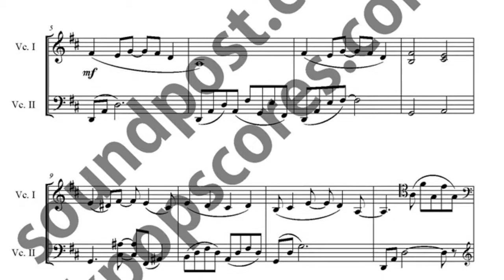A Whole New World music sheet_Aladdin OST music sheet_2cellos,piano music sheet